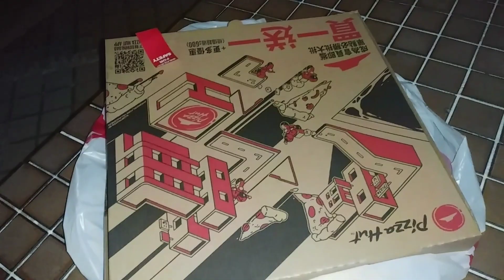EATING PIZZA W/ ROMANTIC LIGHTS Ft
I and te Cupcake's eating pizza hut in bench with romantic lights in small park in Hung Hom housings. We enjoy the food and chitchat for nothing 😂.
Happy Watching good people 💜💜